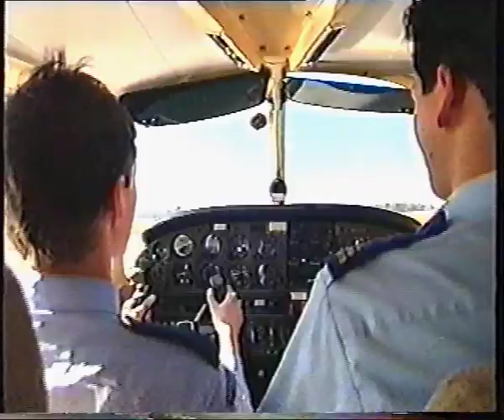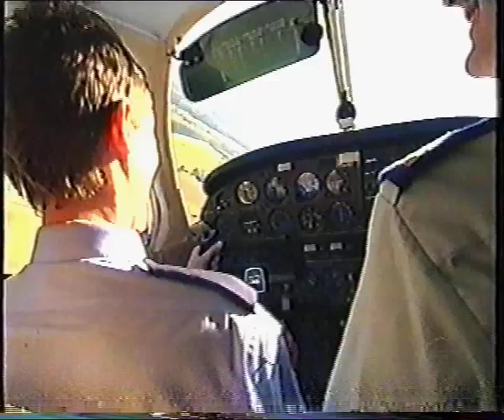Sydney Weekender visiting the Australian Air League Air Activities Centre, Camden (1999)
Check out this clip from the archives, back in 1999 the tv show Sydney Weekender came and visited the NSW Boy's Group Air Activities Centre at Camden Airport.